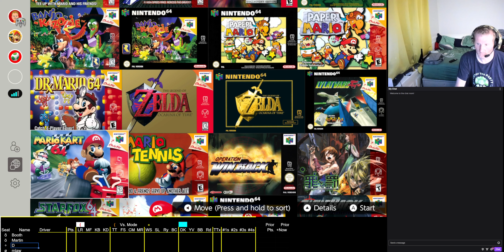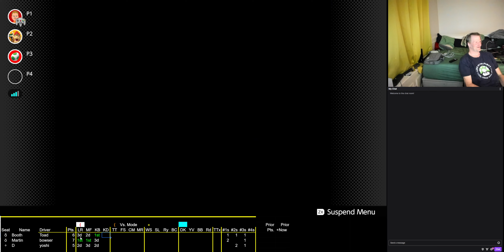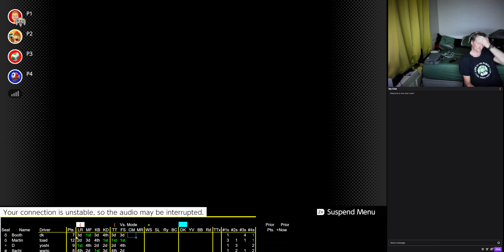2024 05 16 21 08 49 Mario Kart 64 150cc vs Booth dk Martin toad D yoshi Itachi wariomario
not sure how much of this we got but hoping for the best!